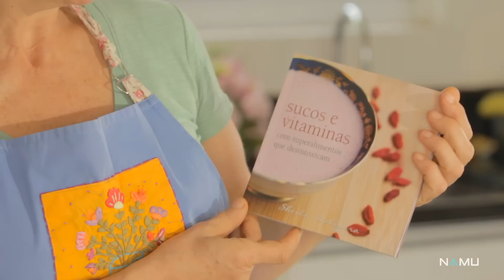Limonada com lavanda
A especialista em alimentação viva Sheila Waligora mostra como preparar uma bebida refrescante com o toque especial de lavanda.